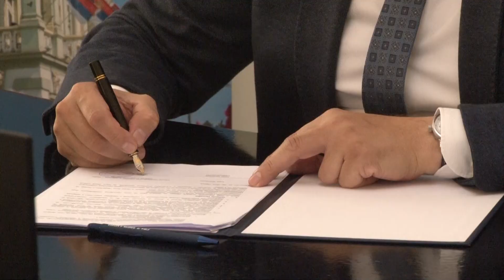POTPISAN MEMORANDUM O SARADNJI IZMEĐU GRADA ZRENJANINA I SKGO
Gradonačelnik Zrenjanina Simo Salapura i generalni sekretar SKGO-a potpisali su danas Memorandum o saradnji u okviru programa "Održive inkluzivne usluge na lokalnom nivou". Program sprovodi Stalna konferencija gradova i opština a podržava Vlada Švedske. Ova podrška trajaće godinu dana a cilj je da se ostvari bolje okruženje za žene preduzetnice u gradu Zrenjaninu.